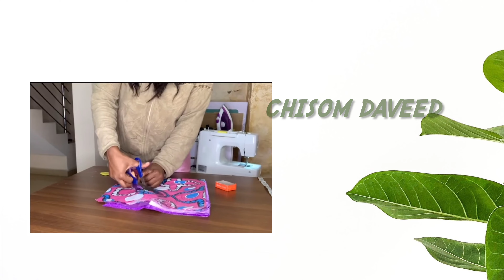Living in Halifax, Nova Scotia Canada, vlog. Birthday party, house hunting, sushi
What I
film with: Canon G7x mark II and canon t7i